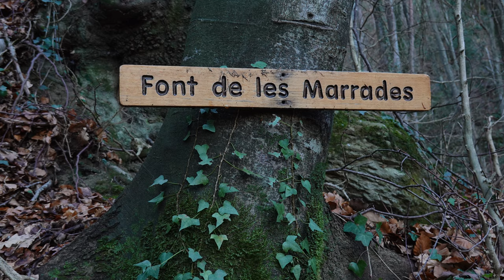SALTANT DE L'OLLA - CAMÍ RAL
En aquesta ocasió hem vingut a la Vall d'en Bas amb una finalitat exclusivament fotogràfica, es a dir, res de llargues caminades ni de feixucs desnivells a superar. Després d'uns dies en què temperatures han fet una forta davallada coincidint a més, amb el pas d'un front actiu que sembla ser que ha deixat intenses nevades per l'àrea del Prepirineu, decidim anar a fer una passejada per les Gorgues de les Fogoses en el Torrent del Puig. Esperem trobar les cascades glaçades i un ambient hivernal que justifiquin l'esforç de venir fins aquí, la informació meteorològica rebuda a través dels mitjans ens prediu temperatures similars a una nova glaciació i és per això que hem decidir posar-nos en camí.